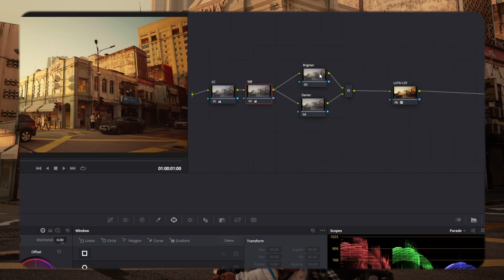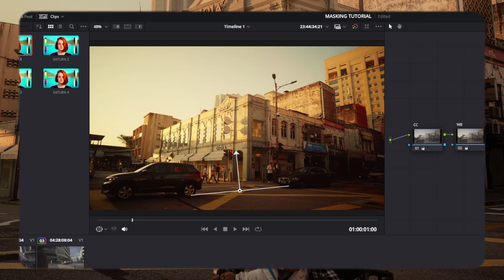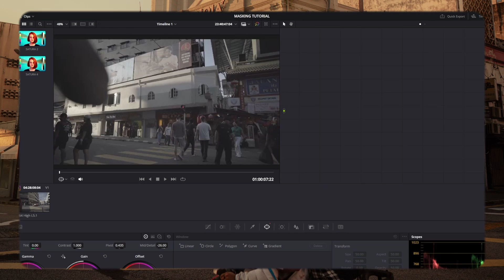How I Do Cinematic Masking in DaVinci Resolve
A lot of you have been asking how I do masking in my videos to achieve that cinematic look, so here’s a quick tutorial on how I do it.

I’m super grateful for all the support that made this possible. This is my first tutorial video like this, and I’m really happy with how it turned out.

Hope you can learn something from it, and I can’t wait to create more soon!

📷 My Camera Gear:
► Sony A7III
► Sigma 26-70mm
► K&F ND FIlters
► SanDisk 256GB SD